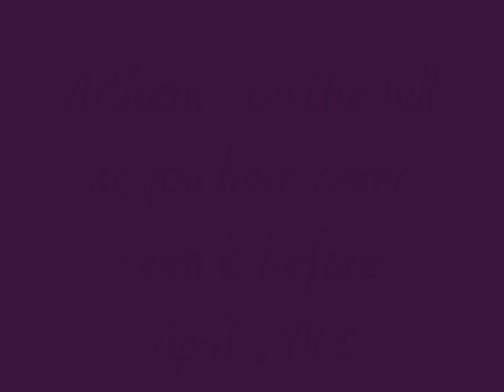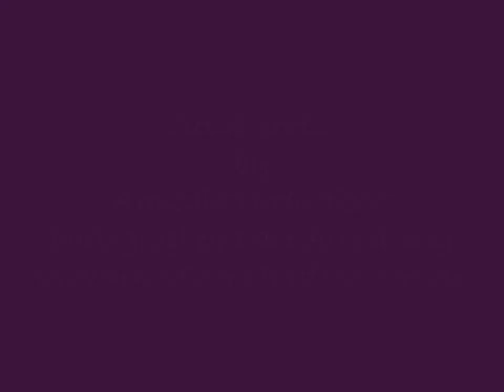Artisans ...on the hill as you have never seen it before!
Aerial shots of Artisans taken by Armedia Productions